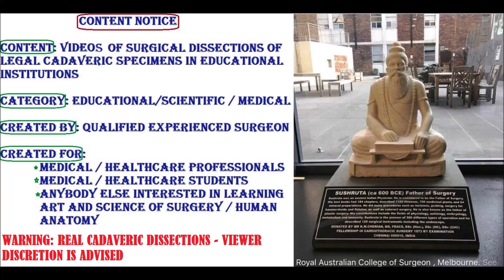FOOT EXTENSORS and FIBULAR N in Leg Seen from BEHIND with Clinical Aspects – Sanjoy Sanyal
This video shows the detailed dissection of anterior compartment of leg. The specimen was harvested from a cadaver.
Several clinical aspects are described; Foot Drop, Entrapment, Compartment Syndrome, Dorsalis Pedis Pulse, Skiboot syndrome etc.